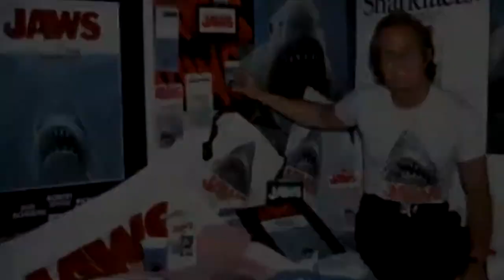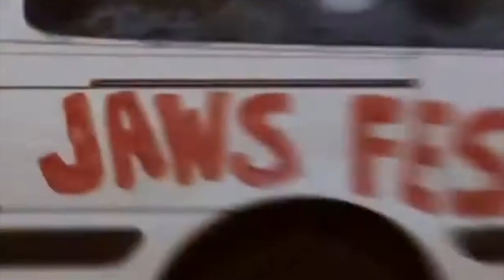The Shark Is Still Working (The Impact & Legacy Of Jaws) Trailer | 1080p60 4K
The Shark is Still Working is a feature-length documentary film on the impact and legacy of the 1975 Steven Spielberg blockbuster film Jaws.[1] It features interviews with a range of cast and crew from the film. It is narrated by Roy Scheider and dedicated to Peter Benchley.

The documentary was produced by Jaws fans over a seven-year period, building on Laurent Bouzereau's 1995 documentary, The Making of Jaws, that has been included on some laserdisc and DVD releases. Throughout other documentaries over the years, such as Bouzereau's and the BBC's 1997 documentary In the Teeth of Jaws, actor Richard Dreyfuss has recounted tales about the troubled production of Jaws and the quote “The shark is NOT working” which Dreyfuss would hear constantly from members of the crew. Eventually, upon successful attempts to fix the malfunctioning sea monster, Dreyfuss would regularly hear the quote “The shark is working."

Universal Studios announced that The Shark Is Still Working documentary would be included as a special feature on the Blu-ray edition of Jaws.